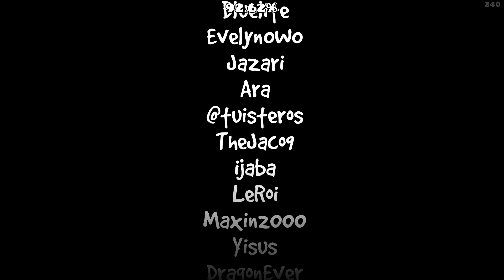My Dumbest Fluke on an Extreme Demon (Idols 100%)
This makes no sense. Fluked Idols from 7% with 991 attempts, genuinely amazing how quickly I learnt and got consistent enough at to fluke it. This is probably my best fluke so far both on percent fluke and time fluke.

Go wish exile good luck with this because he's been at this level for several months now and honestly could beat it any day.